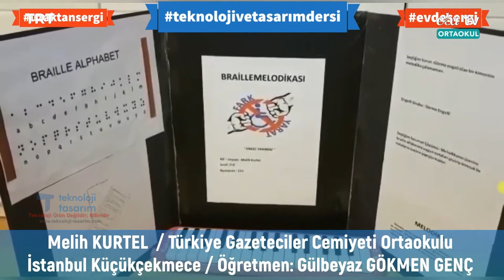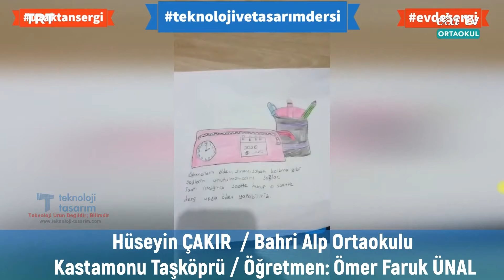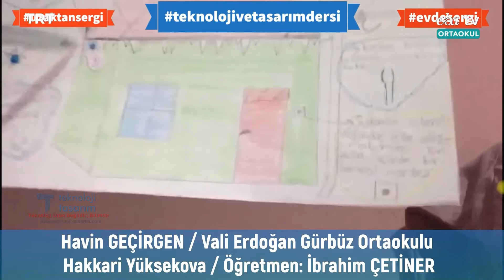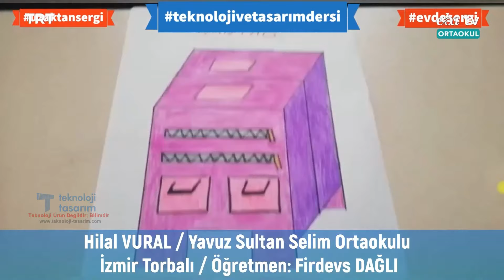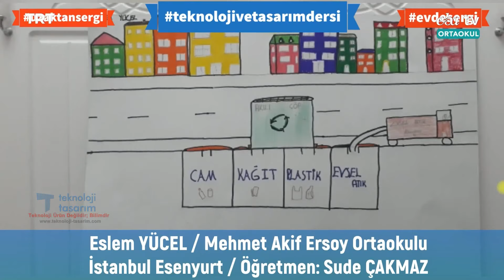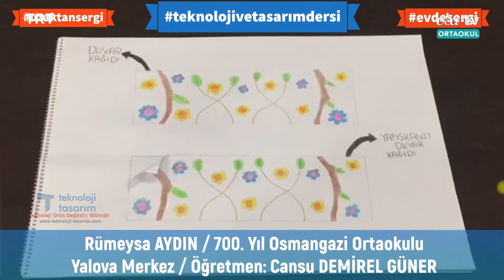Teknoloji ve Tasarım Dersi Proje Sergisi TRT EBA TV 13.05.2020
Tebrikler sevgili öğrencilerimiz, teşekkürler değerli öğretmenlerimiz.
Teknoloji ve tasarım dersimizi, projelerimizi; TRT EBA TV ORTAOKUL kanalı ile tüm Türkiye'ye ulaştırdık.
Emeği geçen herkese minnettarız.
Eba Tv'de yayınlanan versiyonu sizlerle paylaşıyoruz, iyi seyirler!